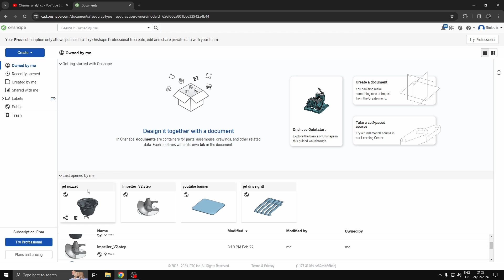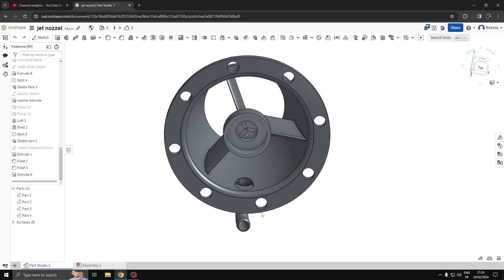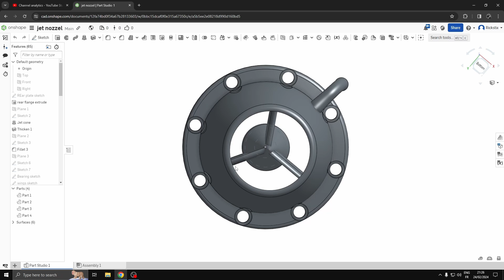3D Printing with Onshape: Designing for Additive Manufacturing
This is a quick look at Onshape part design for 3d printing using the creality ender 3 v3 ke 3d printer. I have used onshape to design a part for my electric surfboard but no matter what item you need a CAD software like onshape is a great way to acheive the results you are looking for. This is an overview of my design and 3d printing the part as a test to check for defects in the finished print.
Thanks The Waysider.